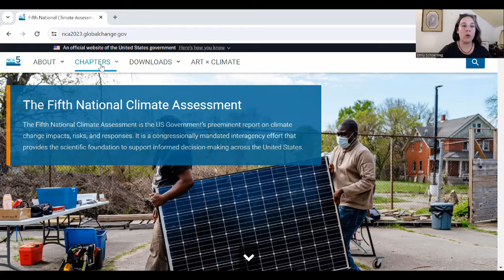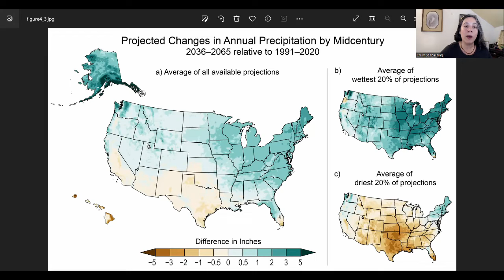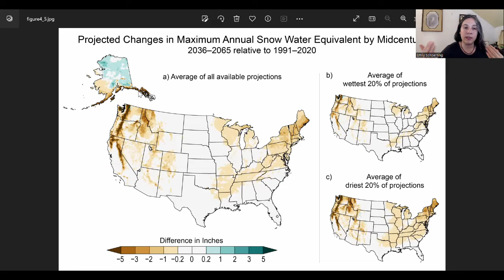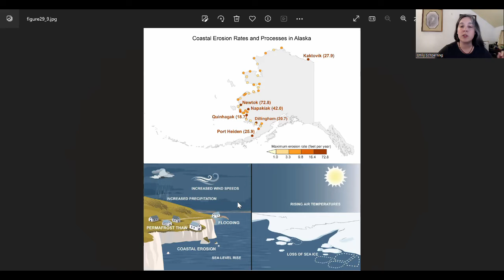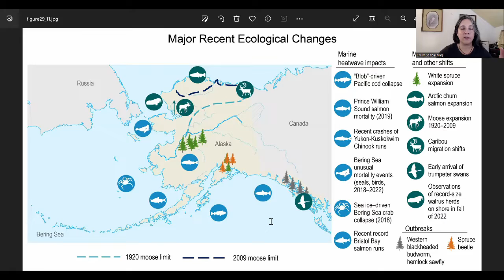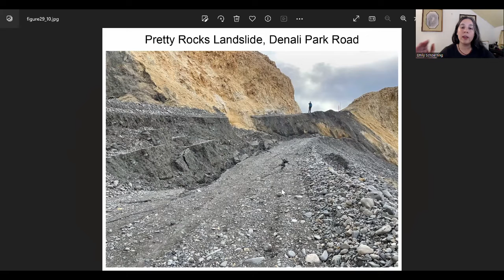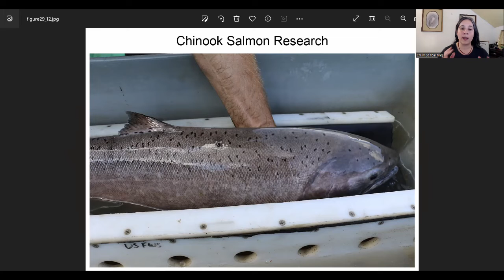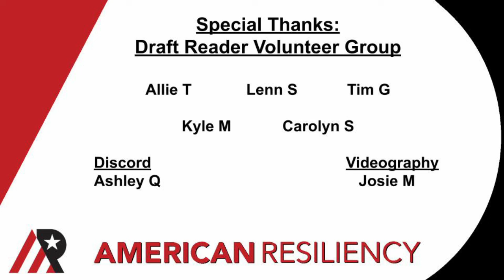Alaska 2050 Climate Forecast: 2023 Update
Our latest climate update has Alaska facing a higher level of change than previous federal projections. Learn what this means for changes to temps, precipitation, sea level rise and more, as we explore mid-century projections and learn from examples of change and response happening on the ground in Alaska today. Head over to the NCA5 yourself to check out the source material